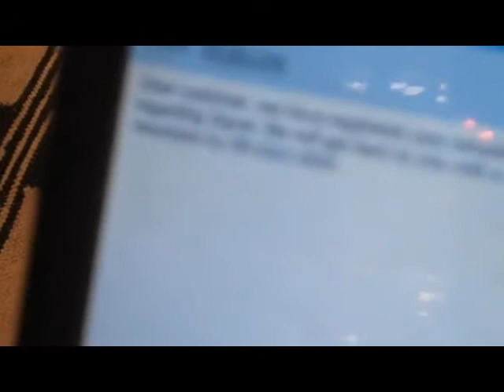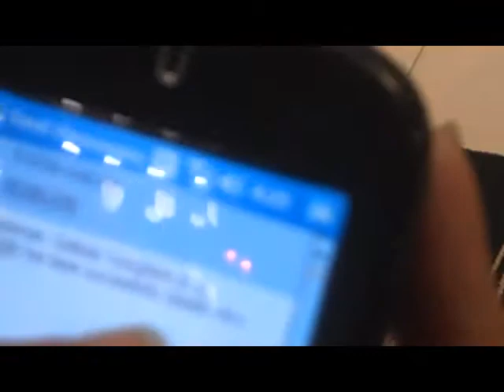DotComedy: Mobilink Complaint